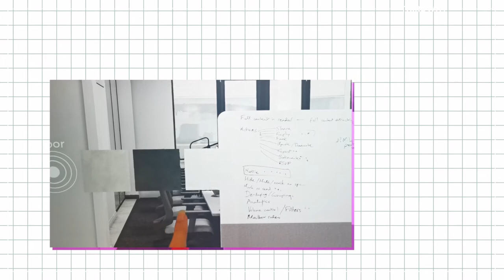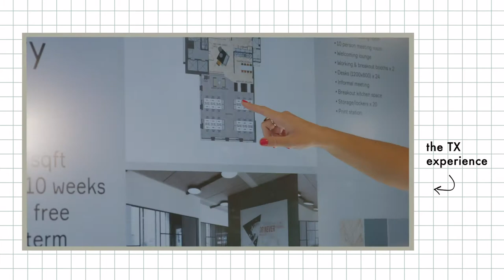How Do We Stay Adaptable And Relevant? | Vlog 11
NEW VLOG DROP

This week's vlog is all about how our adaptable business model has benefited business growth over the years and continues to allow us to create opportunity through challenging times. Freddie & Toon take the reins on this one to tell us more about new business @TX and how it's shaping the future of commercial lettings.

TX.WORK